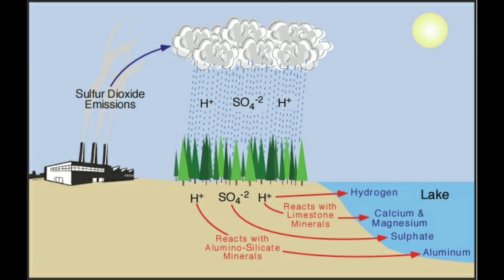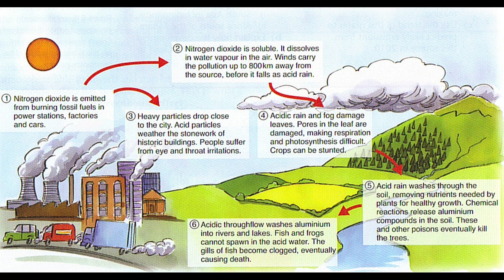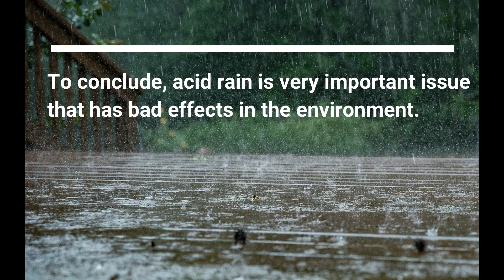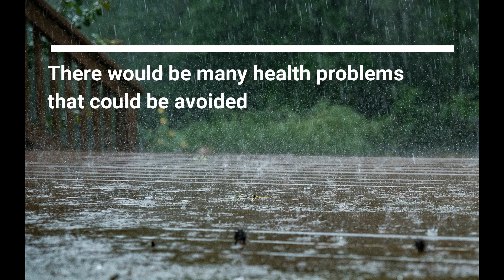BIO330 / ACID RAIN